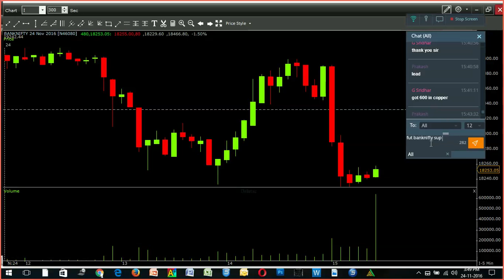NEWS @ 5 - BANK NIFTY/பேங்க் நிஃப்டி - தமிழ் - ECTRA T.R.ARULRAJHAN 24.11.2016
ECTRA CEO Mr.T.R.Arulrajhan's EQUITY  SPECIAL NEWS ON NEWS AT 5.PM
எக்ட்ரா தி.ரா.அருள்ராஜன் வழங்கும் தமிழிலில் ஈக்விட்டி சிறப்பு பார்வை மாலை ஐந்து மணிக்கு, எக்ட்ரா  டிவியில்

and also